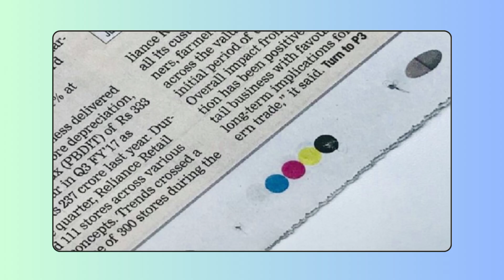why newspapers are having colour dots at bottom explained in telugu#newvideo